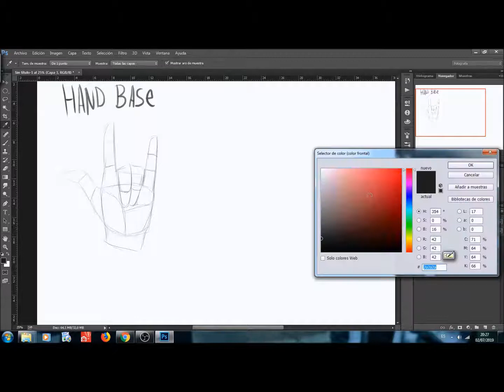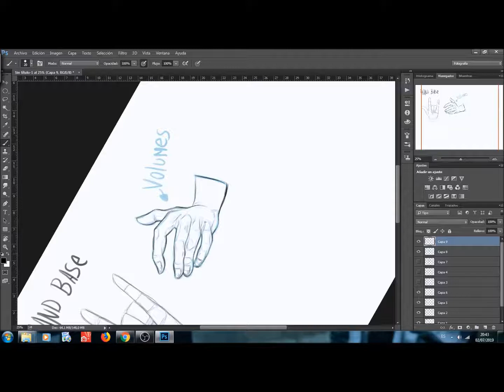Mini tutorial hands 1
small tutorial to draw hands